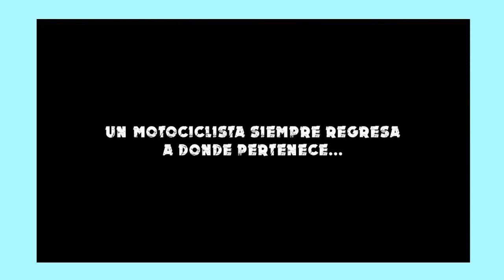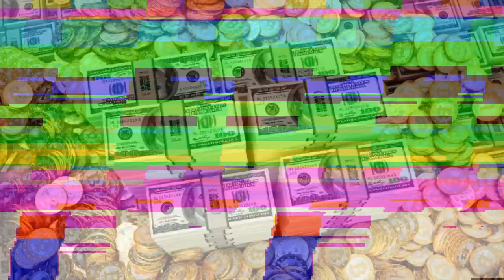Demo Unreal Engine 5, Free Fire tiene serie de TV, CP Online CIERRA | Noti-Game #1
Demostracion del funcionamiento del motor gráfico Unreal Engine 5, el famoso Battle Royale Free Fire publica su propia  miniserie interactiva, Club Penguin Online, la famosa red social, cierrta sus servidores de manera definitiva, unos estudiantes Estadounidenses se graduan en minecraft y mucho mas en la primera edicion de Noti-Game.

¿Quien es J. NARANJITO?
J. NARANJITO es un canal creado meramente para entretener a las personas, en su mayoria con Gameplays de calidad, y muy buenos tops.